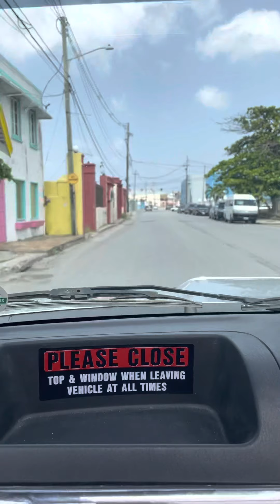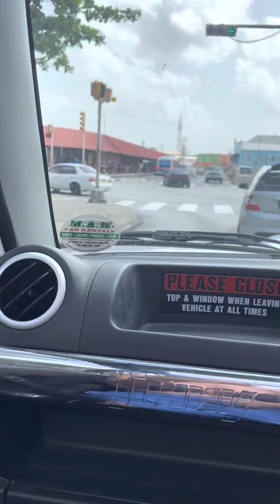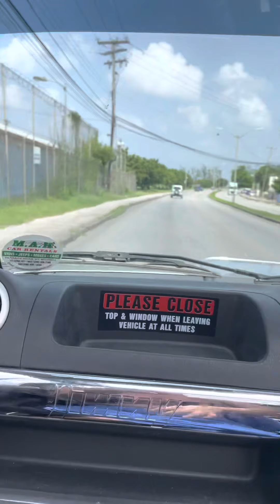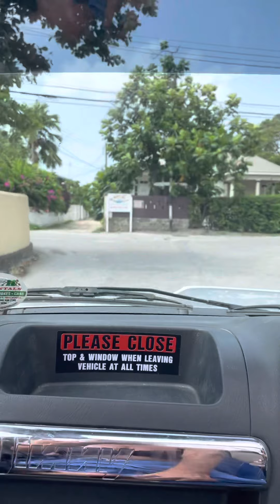Boatyard to Brighton beach rascals wAterpark 2021 Oct barbados